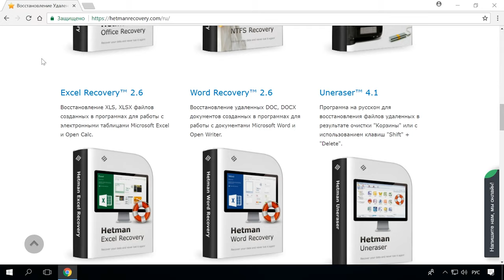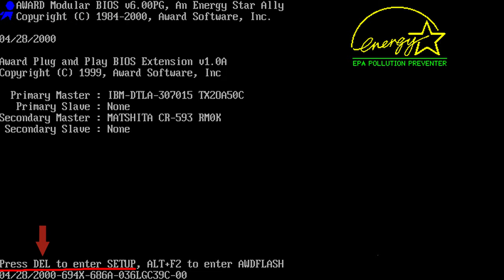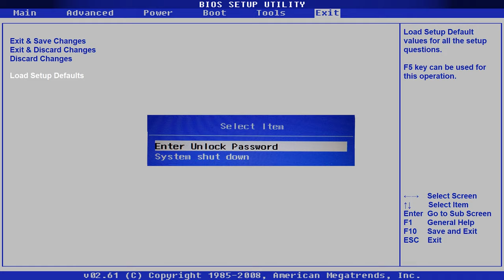Как сбросить BIOS на заводские ⚙️ настройки, 🔐 удалить пароль на компьютере 🖥️ или ноутбуке 💻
👍 Смотрите как сбросить BIOS на заводские настройки, а также как удалить пароль на компьютере и ноутбуке.

Сброс BIOS может понадобиться тем пользователям, которые любят покопаться в его настройках. Когда после изменения настроек что-то начинает работать не так, а то и вовсе перестает работать.
Также сброс БИОС поможет в тех случаях, когда Вам необходимо сбросить пароль, который установлен на вход в BIOS.
Если вы изменяли настройки в BIOS и уверены, что неполадки в работе компьютера вызваны именно этими изменениями, самым простым вариантом решения проблемы будет сброс его настроек. Далее в видео мы разберем как сбросить BIOS до настроек по умолчанию, внутри интерфейса, а также что делать если на доступ к настройкам установлен пароль.

Содержание:
00:00 - Вступление;
1:55 - Сброс настроек и пароля через интерфейс BIOS
3:42 - Как сбросить BIOS с помощью Батарейки
4:55 - Сброс BIOS с помощью перемычки
6:04 - Сброс BIOS с помощью кнопки на плате

- Как разобрать ноутбук и почистить его от пыли, если ноутбук греется
- Как сбросить ноутбук к заводским настройкам (Factory or Hard Reset) или переустановить Windows

Другие видео